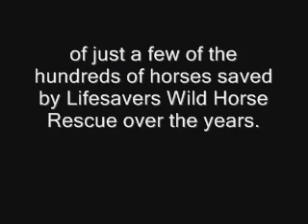Rescued Horses - Before and After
Photos of Lifesavers rescued horses showing their condition when arriving and then after some TLC.